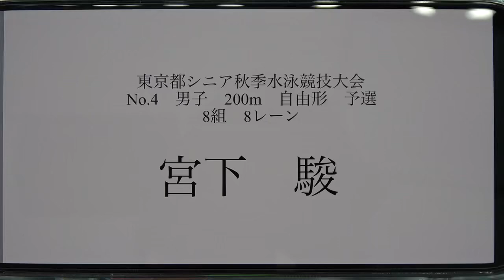都シニア秋季 200m Fr 予選 宮下